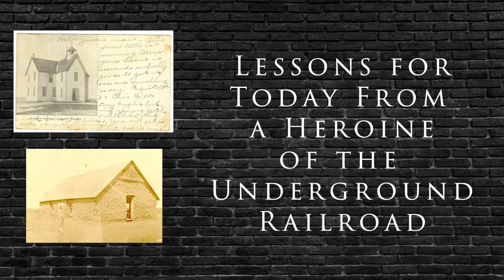Step 4 to Good Trouble: Do Not Judge - Strip Away Labels and Stereotypes (Part 2)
In this video we look deeper into the ways that judgment: stereotypes and labels can certainly be misleading and fool even the best of us. Laura Haviland went undercover to learn the history and truth underlying the labels and stereotypes created by slaveholders about slavery in the 19th century. From these difficult situations Haviland teaches us to “walk a day in another’s shoes” before we judge others. As people who serve one another, we should always look for the win-win, the love of God is greater than our short-sightedness and judgmental attitudes.

All Scripture references are taken from the New International Version of the Holy Bible, 2011.

You can find out more about the life and accomplishments of Laura Haviland in my book, Underground Angel which you can purchase on my or buy it here on the Amazon

How do we avoid judging others and overcoming the stereotypical myths about others? Are we willing to learn a person’s history? Or are we willing to experience discomfort in our efforts to understand another human being? Seeking out the facts, the truth within the full context in a situation is a difficult undertaking. I am concerned that many in our country are simply blinded by the prejudice of “my rights.” What do you think?